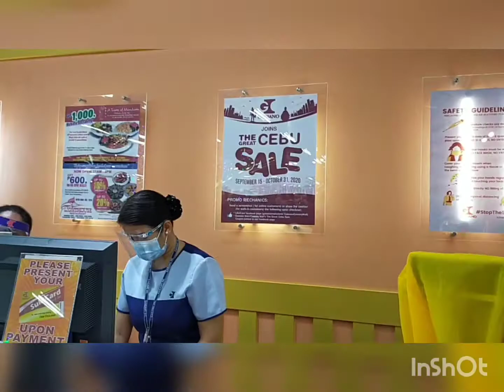ShoppingMall Roaming around//Something caught my eyes